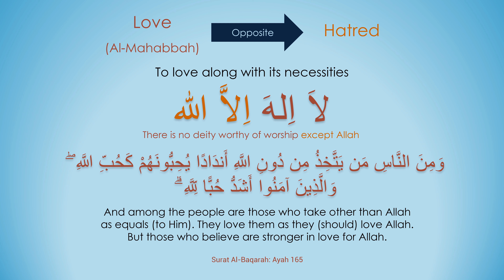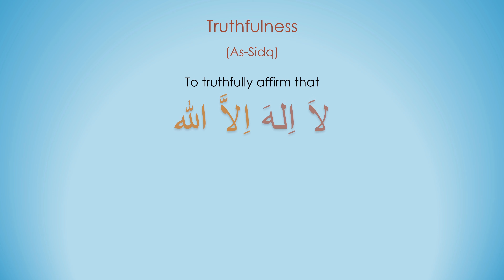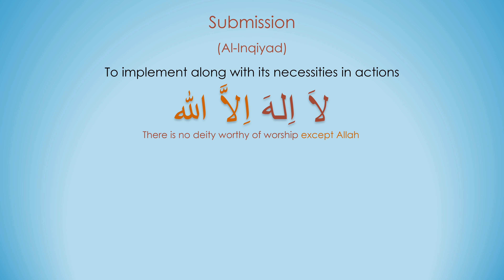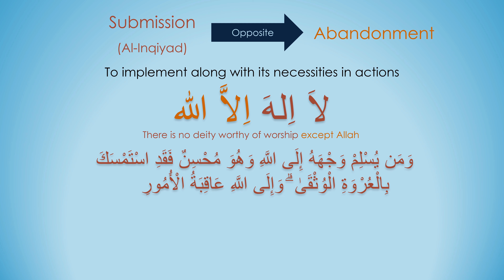Kalima Tawheed لا إله إلا الله | Topic 3 | Conditions of Kalima Tawheed | Part 2/2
In this part, you will learn about the conditions of Kalima Tawheed.
The conditions love, truthfulness acceptance and submission are explained in this part.

Every Muslim around the world utters the words 'Laa ilaha illAllah' (لا إله إلا الله).

But do you know what the words actually mean?

Understanding them is the most important part of the religion of Islam, without which all other good deeds will be useless.

Join us in this comprehensive, easy to understand and elegantly designed course to learn what the words of Tawheed لا إله إلا الله truly mean!

We translated this from the original work in the Urdu language by Dr. Murtaza Baksh (hafidhahullah - May Allah protect him).